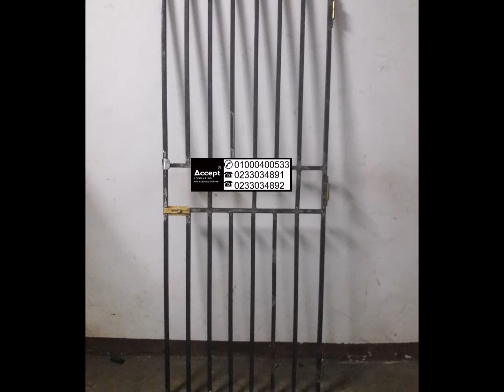جميع اعمال الفيرفورجيه ، اسوار ,ابواب خارجية ، بلكونات ,نوافذ ,شبابيك 💜🌹🌸 😁😚😍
تشطيبات داخلية وديكورات اسقف معلقة جبس بورد ، كرانيش جبس ماليزي ، اعمال الكهرباء والاضاءة ، الدهانات وورق الحائط والبوسترات ، جميع اعمال الفيرفورجيه ، اسوار ,ابواب خارجية ، بلكونات ,نوافذ ,شبابيك مودرن ، حديد مشغول درابزين درج للسلالم ، تشطيب متكامل وفرش تسليم على المفتاح
Accept Decoration - علامة تجارية مسجلة
49 ش الرشيد نهاية ش وادي النيل المهندسين

ورق حائط 2019 رول 16 متر مربع لغرف النوم والريسبشن

ــــــــــــــــــــــــــــــــــــــــــــــــــــــــــــــــــــــــــــــ
ـــــــــــــــــــــــــــــــــــــــــــــــــــــــــــــــــــــــــــ

نأمل مشاهدتكم
ـــــــــــــــــــــــــــــــــــــــــــــــــــــــــــــــــــــــ
ــــــــــــــــــــــــــــــــــــــــــــــــــــــــــــــــــ

ــــــــــــــــــــــــــــــــــــــــــــــــــــ
لا يفوتك مشاهدة احدث المنتجات
ورق جدران حجري ، ورق جدران حجري 3d ، ورق جدران حجري رمادي

اجمل اثاث مودرن تفصيل حسب المساحة